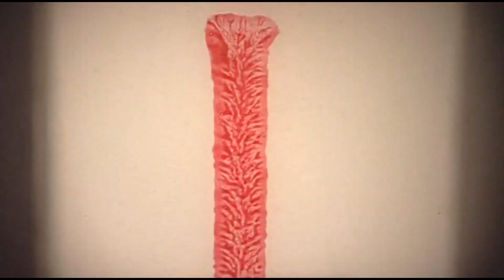COMET PANSTARRS (C/2021 O3) our Easter Comet til 1 May 2022.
I reference the C/2019 Y4 video because every Easter I think about what's going to be our Easter Comet this year for 2022. Well here's something to add to your list to track this year for 2022 is an Easter COMET PANSTARRS (C/2021 O3)  to watch for in the evening twilight at the end of April near the Pleiades cluster and rapidly moves north. It is expected to have magnitude 6 early on before steadily fading by Mercury's position on May 1, 2022, UT.  As a reference to brightness magnitude, the Andromeda Galaxy's magnitude is 3.44, and our full moon's magnitude at  -26.7.

Perihelion: April 21, 2022 — 43 million kilometers (0.3 a.u.)
Closest approach to Earth: May 8, 2022 — 90 million kilometers (0.6 a.u.)
Details: Pinning a brightness on this icy spitball is tricky because it's a recent arrival from the Oort Cloud. But PanSTARRS (C/2021 O3) has the potential to become a binocular comet when it passes our planet just 17 days after perihelion. If dust production is strong it could reach 6th magnitude at the start of May while hopscotching across Perseus and Camelopardalis. Lingering twilight and low altitude will present challenges at first, but PanSTARRS soon transitions to darker skies. It will be circumpolar for latitudes north of 45° on May 8.

Another good comet to add for Easter is Comet ZTF (C/2020 V2) in the Ursa Major constellation with a magnitude of 14.

This entry from 12th April in the early mornings of Easter Sunday 2020 tracking the C/2019 Y4 ATLAS til 0200 hours 18th April 2020.  If officially dead well, we will see.  - Stay Warm!

2237 hours 21st  April 2020
Referring to Defense Council Vincent Gambini Cross Examines Mr. Tipton, as C/2019 Y4 ATLAS is not dead. I love this movie!  Image C/2019 Y4 ATLAS at 5 minute exposure time in color.

About Comet SWAN C/2020
Comet SWAN C/2020 F8 will intersect our solar plane 9/10 May inner orbits of Venus and Mercury, perihelion 26th May 2020 while C/2019 Y4 ATLAS is 31st of May 2020.  On this date 26th May 2020 comet SWAN's perihelion and ATLAS will cross paths head-on; will they hit, collide,  space is too big, a billion lane highway, I don't think so but what a view on this date for people in the northern hemisphere.  13th June 2020, Venus and Earth will cross SWAN's comet debris tail.

If the link doesn't work - click the 3D map and input dates.

27th July 2020 Earth will cross the C/2019 Y4 ATLAS debris tail.  As of right now by COBS - SWAN outshines ATLAS at 7.6 magnitudes, Y4 at a dimmer 9.2 magnitude.  Damn, the southern hemisphere has all the luck, I'll have to wait until the 26th of May 2020  when both comets are in the northern hemisphere.

Thin air, thin space - no, C/2019 Y4 ATLAS still has mass.

C/2019 Y4 ATLAS will not hit the earth. However, I posted earlier last week C/2019 Y4 ATLAS coming from the top and Comet 2020 F8 SWAN from the bottom of our solar system plane will perihelion head-on last week of May 2020 around the sun. Two comets head-on, this will be a view to remember.

Size comparison of Y4 to our Sun, see our planet earth?
C/2019 Y4 ATLAS is twice the size of K2 Comet.  See the diagram in the movie.
K2 material debris expands into a vast 80,000 mile-wide or 130,000 Km wide halo of dust, called a Coma, enveloping the solid, large nucleus to have a radius between 14 and 80 km, so there is a chance the nucleus could be as large as C/1995 O1 (Hale-Bopp).   However, research with the Hubble Space Telescope (HST) estimates the nucleus to have a circular equivalent diameter of less than 18 km / 11.185 miles.

It appears comet Y4 is getting brighter; since I have been imaging thru the clouds.   Now ponder
- about comet K2's nucleus and coma diameter.

Looking at C/2019 Y4 ATLAS - not much to tell if broken up as of this posting on the 18th April 2020, its magnitude was 8.93 when I started,  now 9.4 from COBS???  Clear skies and be safe.

Asteroid 1998 OR2 is currently in the constellation of Cancer.  - NO threat.
At its closest on April 29, the asteroid will be 4 million miles (6 million km) from us, or about 16 times the Earth-moon distance.